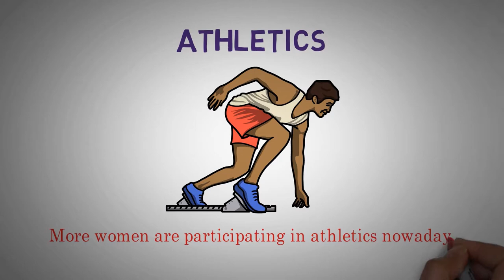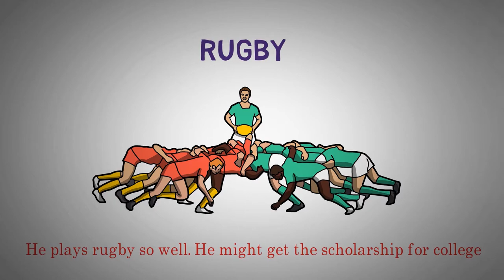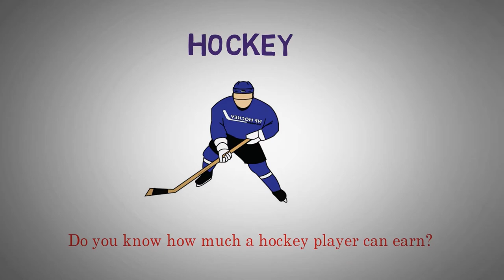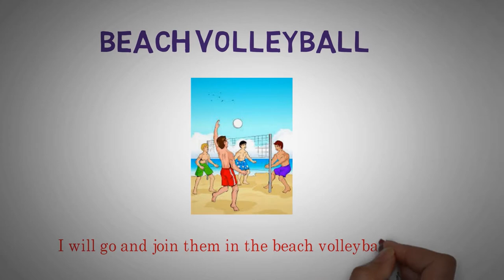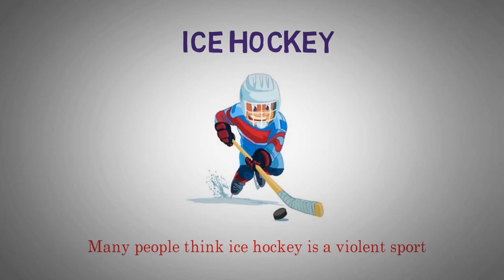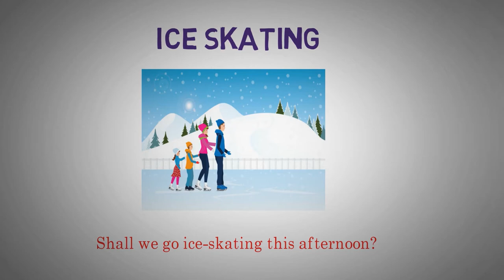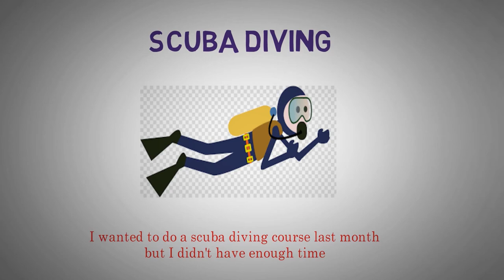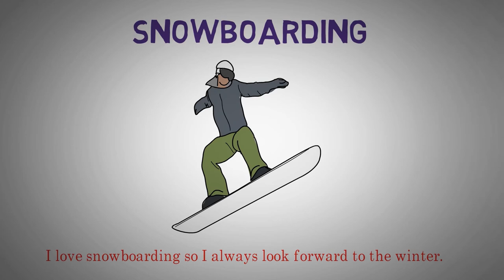Self Study English Vocabulary by Topics Sports and Exercises ★ Improve English Everyday ✔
Sports and Exercises, which are regular physical activity is good for your body, reducing the risk that you’ll develop high blood pressure, heart disease, colon cancer or diabetes.
Exercise is any bodily activity that enhances or maintains physical fitness and overall health and wellness.
Sport includes all forms of competitive physical activity or games which, through casual or organized participation, at least in part aim to use, maintain or improve physical ability and skills while providing enjoyment to participants, and in some cases, entertainment for spectators.